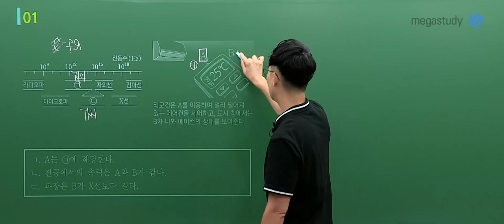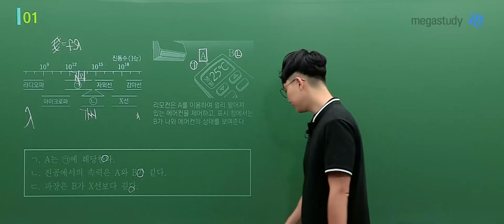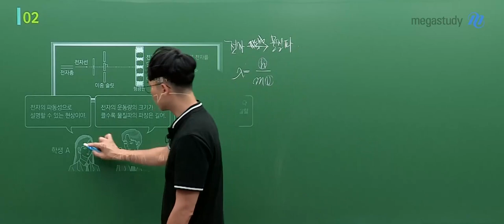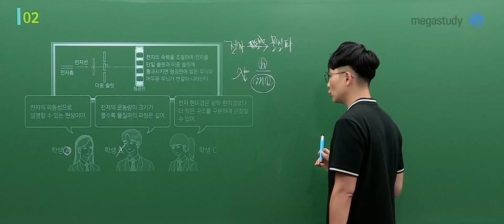[메가스터디] 물리학 강민웅쌤 - 2024학년 고3 7월 학평 물리학l 해설강의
물리학 강민웅 선생님의 2024학년도 고3 7월 학평 물리학l 해설강의 영상입니다.